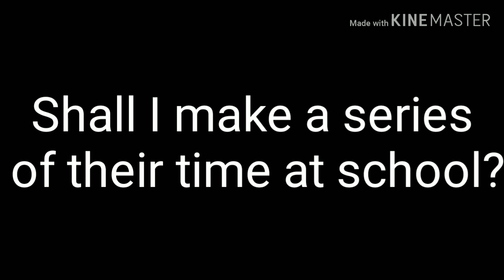Who am I GLMV [] Part 2 of 911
Should I make a series of their time at school?

I might just do it